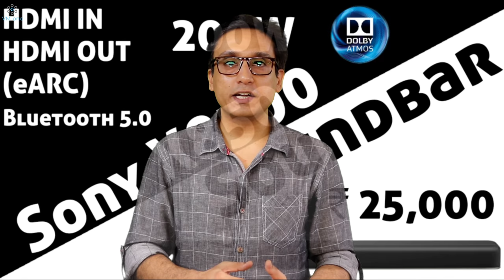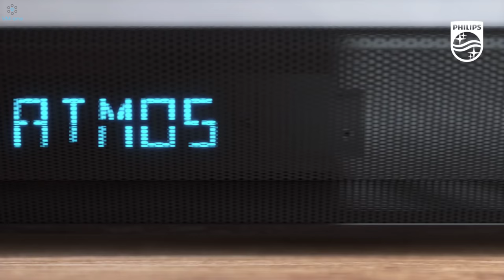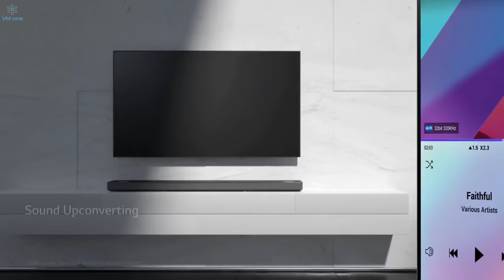Best Dolby Atmos Soundbar in India ⚡ Top Dolby Atmos Soundbar In India ⚡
In this video I compare All Dolby Atmos Soundbars available in India and tell you the Best Dolby Atmos Soundbar. I have thoroughly tested all the Dolby Atmos Soundbars with the same Audio and Video files, which were available in the offline market in order to tell you Best Dolby Atmos Soundbar in India. Watch the full Dolby Atmos Soundbar video to also know my experience while testing all the Dolby Atmos Soundbars, and the reasons of the choices I made for that particular position.

• BEST OFFERS ON SOUNDBARS TODAY

Featured Products

• Sony HT-Z9F + Surround Speakers (SA- Z9R)

• Philips Performance TAPB603

• Sony HT S400

VMone Recommended other Dolby Atmos Soundbars

• JBL BAR 9.1

• LG SL8Y Soundbar

• Sony HT-G700

• Samsung HW-B450/XL 2022

• Zebronics Jukebar 9700 Pro

• Zebronics Jukebar 9800 Pro

VMone Recommended Dolby Digital Soundbars

• JBL BAR 2.1 Deep Bass

• JBL BAR 5.1

• Yamaha YAS 209

• Yamaha YAS 109

• Polk Audio Magnifi Mini

• Polk Audio Signa S2

• Polk Audio Command Bar

• Denon DHT S316

• Samsung HW-B550/XL 2022

MUST HAVE ACCESSORIES FOR SOUNDBAR

• Best HDMI Cable for your Dolby Atmos Soundbar

• HDMI Cable for your Dolby Digital Soundbar

• Optical Cable for Soundbar

• Coaxial Cable for your Soundbar

• Amazon Fire Stick 4K

• Amazon Fire Stick

Best Dolby Soundbar in India
Best Soundbar
Best Dolby Atmos Soundbar India
Dolby Atmos Soundbar India
Best Dolby Atmos Soundbar Under 50000
lg sl10
sony ht z9f
Sony HT-X8500